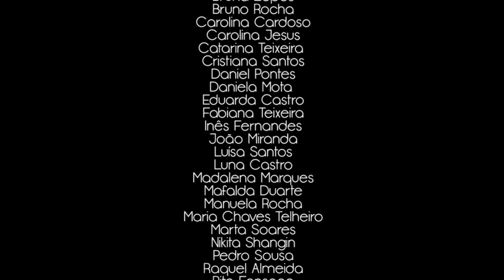felizmente há luar! 2013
felizmente há luar!, de Luís de Sttau Monteiro
2013

Encenação: Sofia Araújo

Luminotecnia e Sonoplastia: Ricardo Pita
Imagem Gráfica: Tiago Moreira
Apoio a Guarda-Roupa: Alzira Ferreira
Apoio a Cabelos: Paula Ferreira
Apoio a Maquilhagem: Ana Gomes
Responsável de Implantação: José Santos
Produção: in skené-gTAG (Director Artístico: João Ferreira)

com:
Marlene Santos
Tiago Moreira
Andrés Coelho Otaíza
José Santos
Adelino Moreira
Alexandra Teixeira
João Palhau
Mafalda Castro
Emanuel Rocha
Ana Catarina Vigário
Pedro Vieira
Lígia Silva
Emanuel Sousa
Fábio Pinto
Pedro Sabino
e
Ana Catarina Ferreira
Ana Isabel Mourão
Ana Lúcia Teixeira
André Vigário
Beatriz Fonseca
Beatriz Polónia
Bruna Lopes
Bruno Rocha
Carolina Cardoso
Carolina Jesus
Catarina Teixeira
Cristiana Santos
Daniel Pontes
Daniela Mota
Eduarda Castro
Fabiana Teixeira
Inês Fernandes
João Miranda
Luísa Santos
Luna Castro
Madalena Marques
Mafalda Duarte
Manuela Rocha
Maria Chaves Telheiro
Marta Soares
Nikita Shangin
Pedro Sousa
Raquel Almeida
Rita Fonseca
Rui Gomes

Apoios:
Câmara Municipal de Gondomar; Junta de Freguesia de Gondomar-São Cosme; Agrupamento de Escolas de Gondomar; Beleza a quanto obrigas; Coolares;